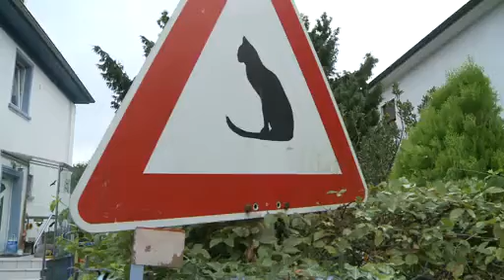Katzenhilfe Karlsruhe e.V. - TV-Baden Bericht über die Katzenhilfe-Karlsruhe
TV-Baden Bericht über die Katzenhilfe Karlsruhe vom 12. September 2012. Aber immer noch aktuell!